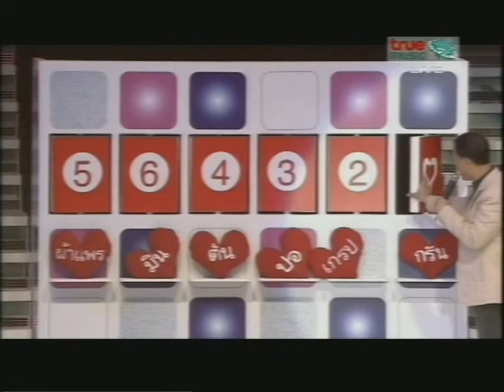af7 choice song.mpg